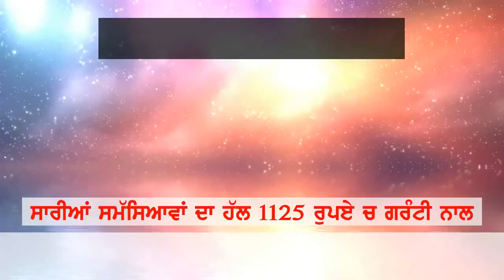vapreya dardnak sadak hadsa